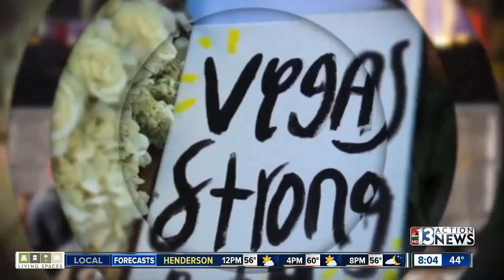Baker to Vegas runners arrive in Las Vegas